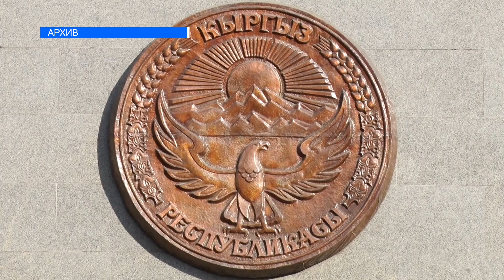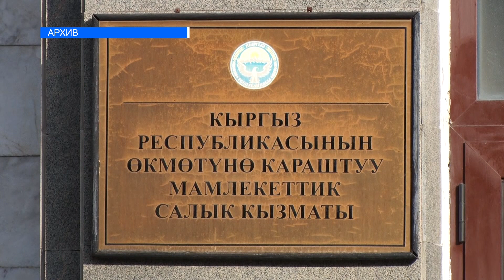“Дордойдо” иштегендердин дооматы